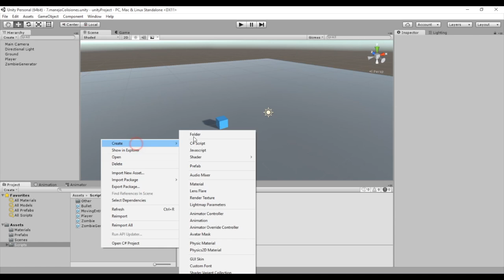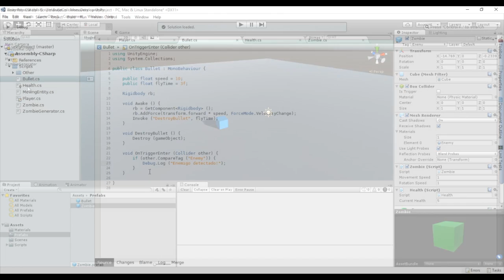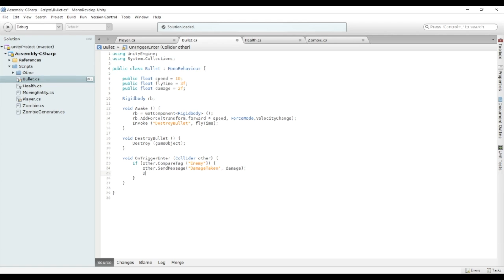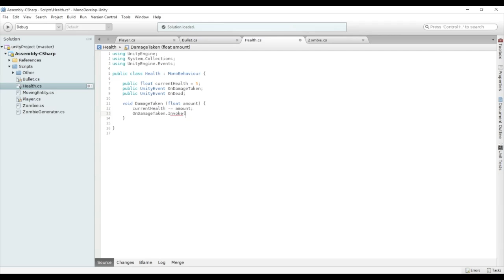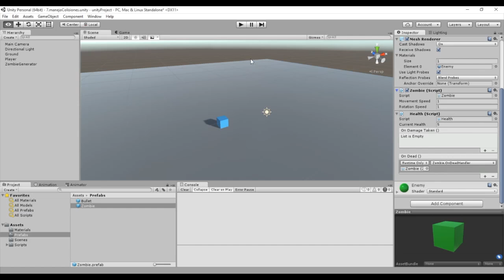Cómo comunicar objetos en Unity, parte 1 (Curso de Unity, 14/22)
Introducción a uno de las primeras barreras que encontramos en Unity: la comunicación entre dos objetos de la escena. En este caso nos centramos en las herramientas que nos proporciona Unity.

Ejercicios:

- Añade el código necesario para que cuando un zombie colisione con el jugador le envíe un mensaje de daño. No olvides revisar los tutoriales anteriores si lo necesitas, el funcionamiento será similar al que realizamos cuando la bala impacta con el jugador.

- Añade el código necesario para que cuando la vida del jugador llegue a 0 sea destruido de la misma forma que lo son los zombies actualmente. ¡Si el jugador es inmortal el juego no es divertido!